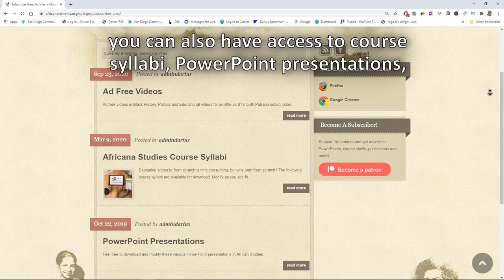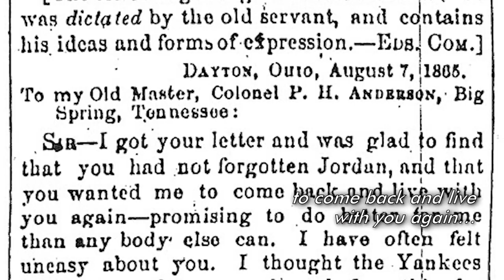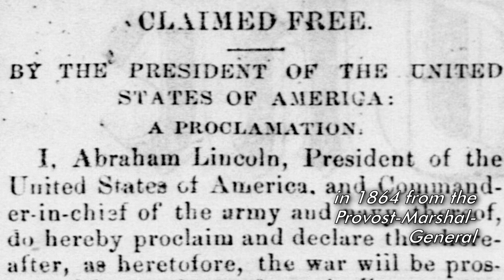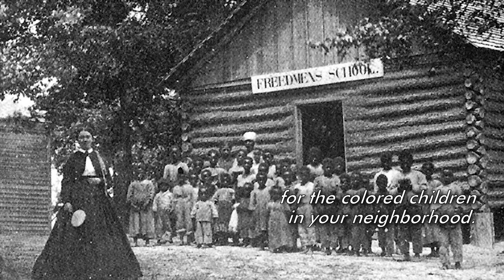Slavery and Freedom: Two Accounts That Show How White and Black Abolitionists Differed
Persons of African descent have always had their own set of perspectives on slavery and their own set of agenda items when it came to abolition.  Those perspectives are often overlooked when placing emphasis on the white abolitionist movement. In this video, we look at some the voices of African Americans themselves articulating their own agenda and outlook on slavery and freedom.

SOURCES:
Anderson, Jourdan., "Letter from a Freedman to his Old Master." New York Daily Tribune, 22 August 1865, English. Web
Washington, Booker T., 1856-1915. Up From Slavery : an Autobiography. Garden City, N.Y. :Doubleday, 1963.